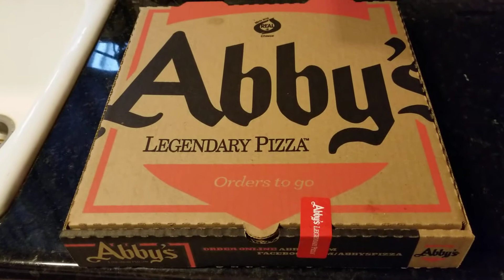Having Abby's Pizza delivered one Thursday evening, we missed you so much! (OFL 1172)